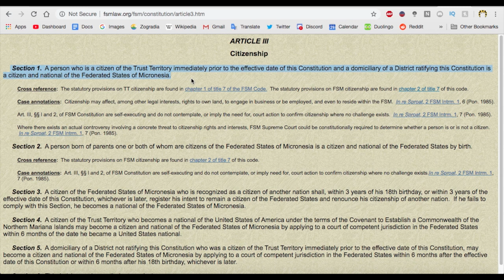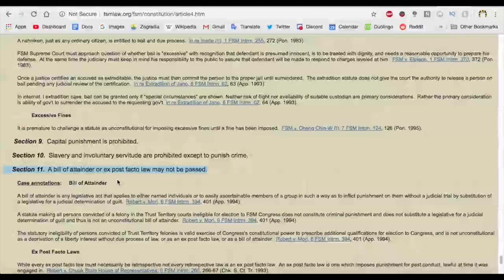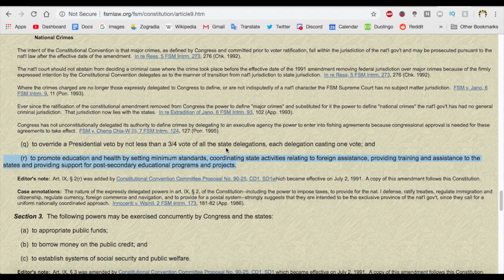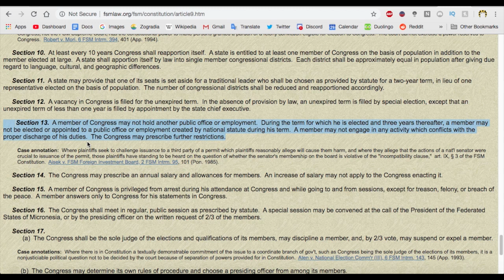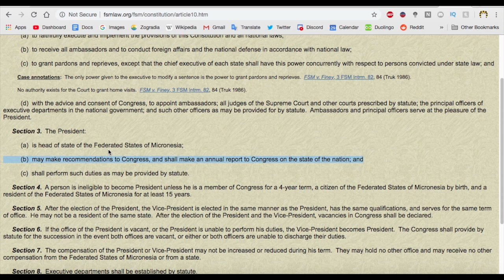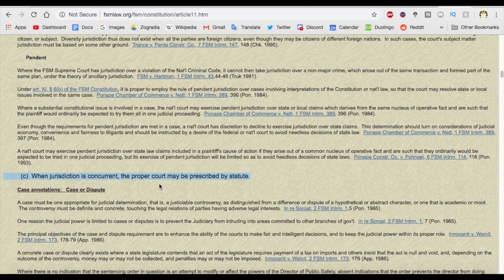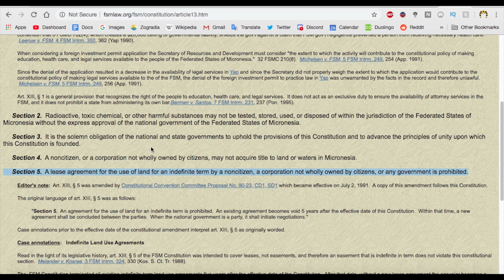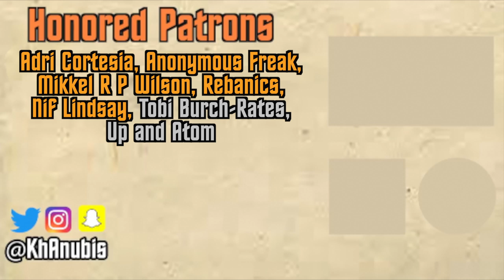ASMR to Help You Sleep - Reading the Entire Constitution of Micronesia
I originally had other plans for my April Fool's Day video, but current events and camera troubles made me have to do something a bit simpler...

👕 MERCH!

Adri Cortesia, Anonymous Freak, Mikkel R P Wilson, Rebanics, Nif Lindsay, Tobi Burch-Rates, Up and Atom